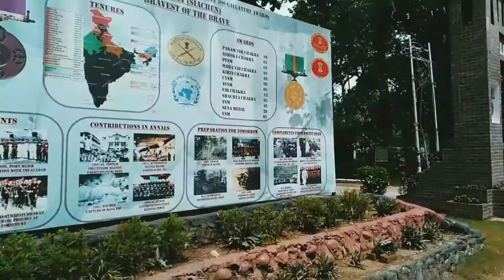long drive Champawat ki wadiyan mein 🛵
_Bollywood_Hit_Songs_I_Arijit_Singh_Songs_
this is for education